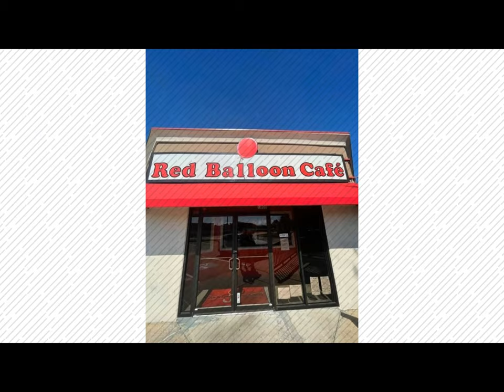Red Balloon Café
Located at 1800 West Sam Houston, Houston's Tx 77043.  Houston's spot for upscale comfort food.